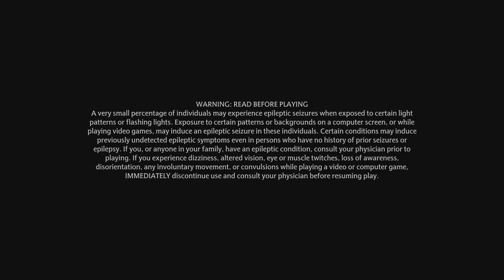Hogwarts Legacy_20230507075259